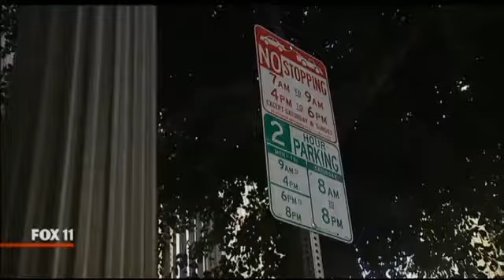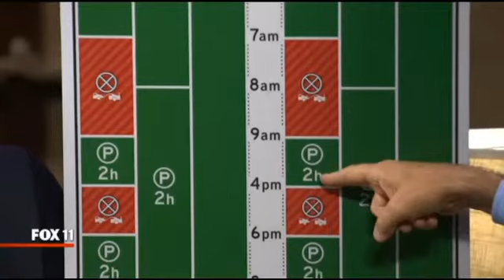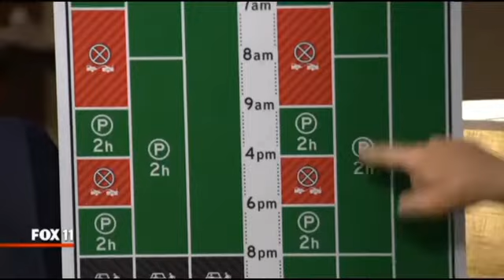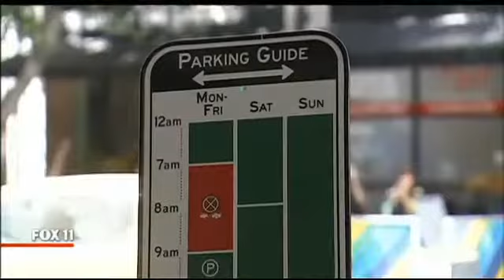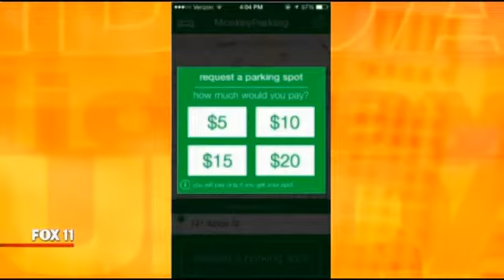Midday Sunday: New Los Angeles Parking Signs (Part 1)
The City of Los Angeles is experimenting with a way to avoid confusion about when it's legal to park and when a driver will get a ticket or be towed away.